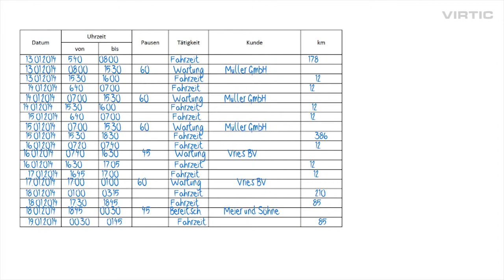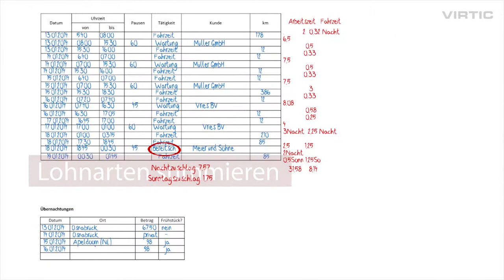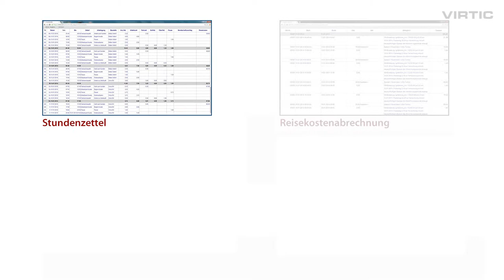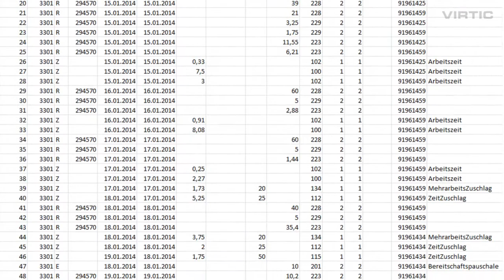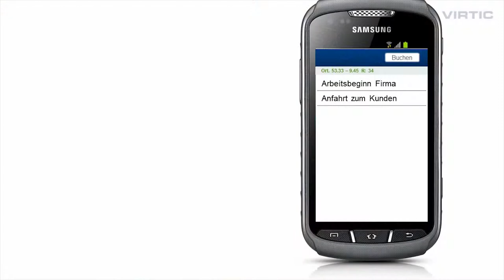Automatische Lohn- und Reisekostenabrechnung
00:30 Teil 1: Manuelle Auswertung eines herkömmlichen Stundenzettels
02:46 Teil 2: Automatisierte Auswertung mit virtic
03:57 : So funktioniert's: Mobile Zeiterfassung

Die manuelle Auswertung von Stundenzetteln kann eine Sisyphusarbeit sein. Mit virtic genügen schon wenige Buchungen auf dem Smartphone, um die Aufbereitung automatisiert durchzuführen.